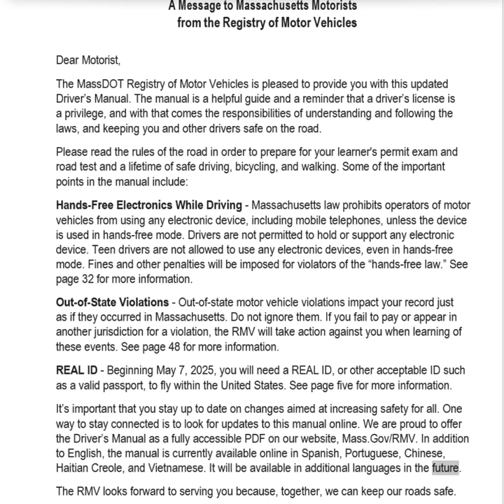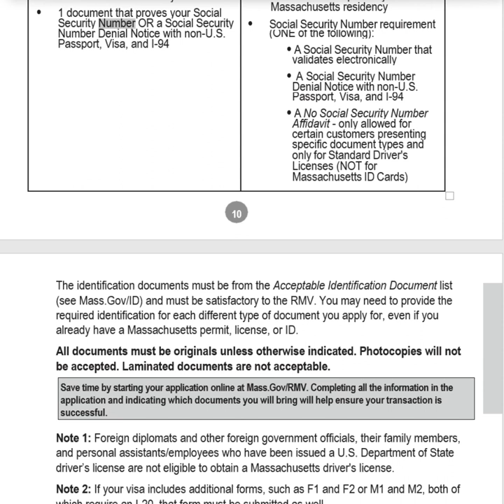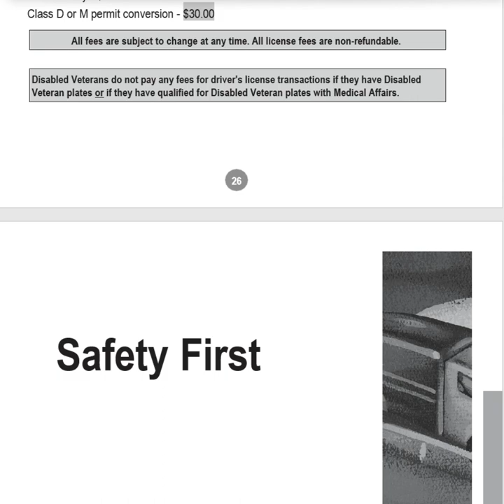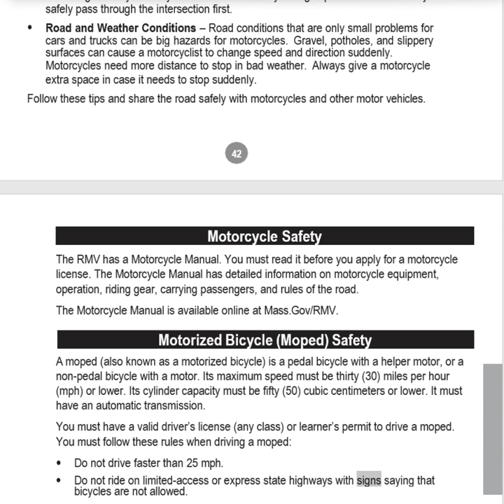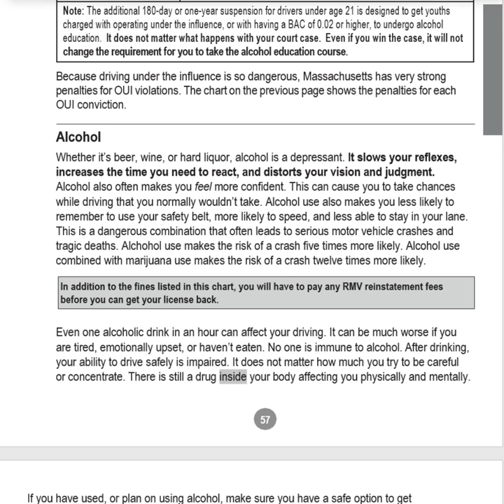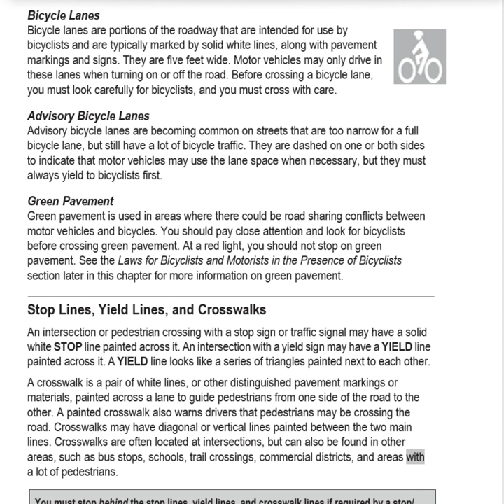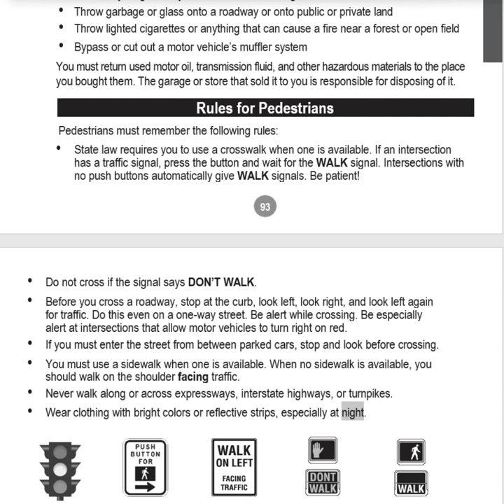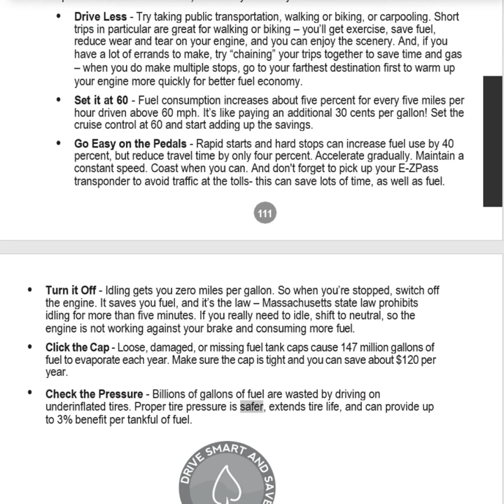Massachusetts Drivers (Class D) Manual Audio Video Book 2024 v0 - HD Bookmarked Chapters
0:00 Beginning (4 min)
4:06 Table of Contents (13 min)
17:57 Obtaining Your License (1 hr)
1:27:56 Safety First (48 min)
2:14:19 Keeping Your License (50 min)
3:05:54 Rules of the Road (1.5 hr)
4:31:08 Special Driving Situations